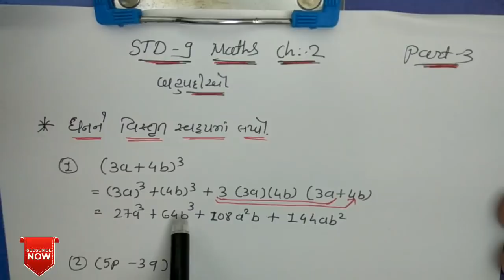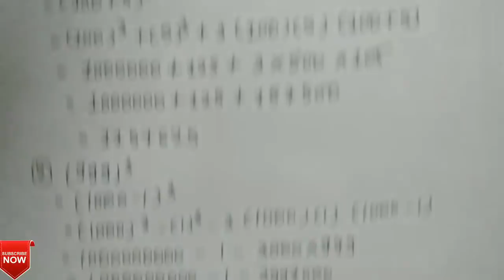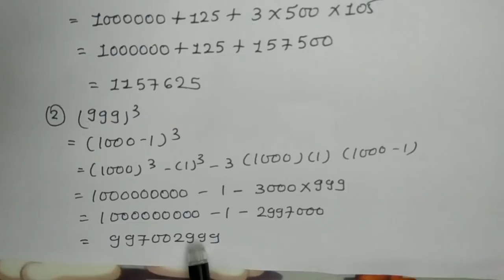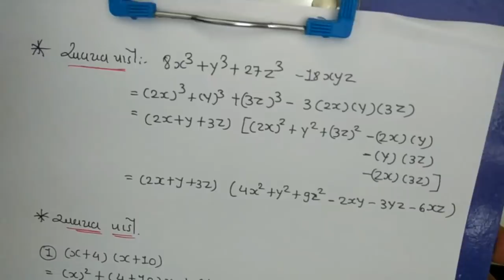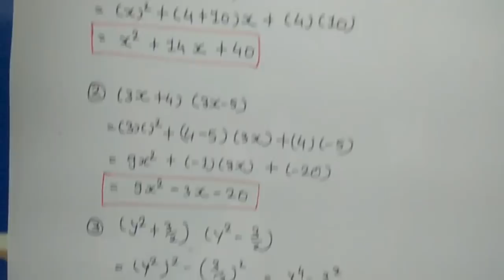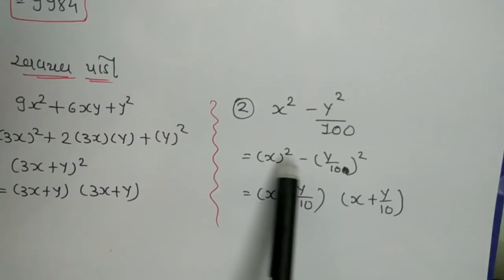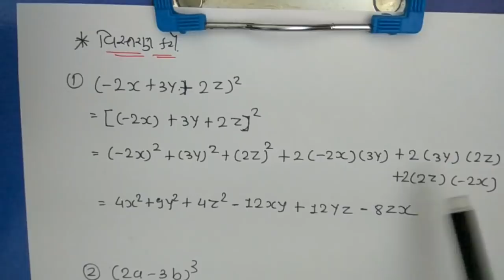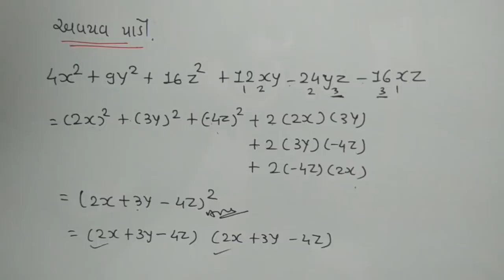Std 9 maths ch 2